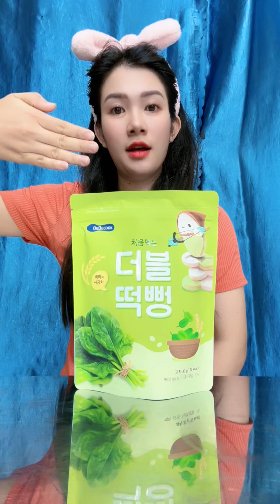Subscribe Funny video 🤣🤣🤣 part 667